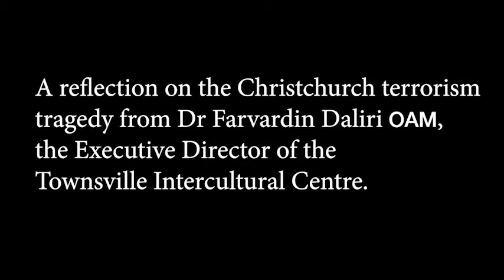Dr Farvardin Daliri oam, shares his thoughts on the 15 March terrorism in Christchurch.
This is Dr Daliri's statement at a gathering of the community at the Townsville Mosque, praying for the victims of Christchurch terrorism:

As I try to capture through words the horror that those innocent souls experienced in their last moments of life, I realise that my words fail me. My words are not enough. Instead, I sit in shock and silence with a broken heart. I see gunfire and smoke, I hear bullets, screams and cries, I smell the smoke, tears and the fear and I can feel the last breath of every man, women and child as they slip away, having fallen victim to a cruelty that my words will never adequately describe and my mind never truly comprehend.

Many of these people had run away from places where such tragedies were always a very real possibility. They came to New Zealand for the safety, peace and dignity she offered them. These are our fellow human beings who happen to be born in different places and have a belief and culture that is part of their upbringing. Like anybody else who is born in a Christian, Jewish, Hindu or Buddhist home, they were born in an Islamic family and like everybody else they have the right to follow and practice their religion.
Everyone is capable of appreciating a peaceful society or becoming a productive part of it. If it was not for geopolitical wars inflicted by resource-hungry oil cartels, the middle east would have remained the cradle of peace, Baghdad would have truly been a city of peace; Darussalam, Kabul would have remained the most hospitable city in the world, Damascus would have remained a tourist haven and a bridge to the ancient civilisations, and the Muslim greeting: Assalam, would have been truly celebrated as gesture of “peace upon thee”.

I myself am a refugee from such places and came to Australia to live a peaceful and dignified life, like many others. I came to this country 3 decades ago and since then I have committed my whole life and family to celebrate, promoting, teaching and living the ideals of peace, harmony and acceptance.
But today, I mourn…
Those bullets were fired in the Al Noor Mosque in Christ Church, New Zealand.
Al Noor means The Light. Mosque means the place you bow down to that universal light of God worshipped in all religions. The guns were fired and innocent and defenceless bodies dropped in a pool of blood while worshipping in a Mosque.

Those bullets did not just kill 50 people, they also shattered the hope of millions who have faith in their democratic system and “belief” that they are protected. Those bullets make millions of children feel defenceless and unsafe. Those bullets are an attack on every peace-loving person in this world. Those bullets are like a knife ripping apart our society and leading us to despair. Those bullets are the cause of disgrace for every soldier who fought for our freedom. Those bullets rip open the heart of every sincere teacher who has educated their student for a civil and progressive society. Those bullets are directed to believers of all religions who hope that their ideas are noble and worth practising. Those bullets are aimed at every scientist and physician who works hard to save lives. We are all in it together, we are all the target of violence, terrorism, and cruelty that those bullets unleashed.

Yes, we lost 50 innocent and precious lives, and many more wounded, but we must all stare back into the cold and cruel eyes of the terrorist and say that we will never give up hope for a peaceful society. We will never stop being peace-loving, non-violent and civilized people. Your barbarism will never change my compassion. Your ignorance will never obscure my awareness of the Light which binds us all together into a singular energy form that pulsates in all our hearts.

Today we all stand up together, we the teachers and preachers, the soldiers and leaders, the farmers and traders, the theist and atheist, the artist and the scientist, the healers and alchemists, the police and the judge, all who stand up for mother earth as human custodians of Life and Peace, we condemn the cruel and murderous acts of terrorism inflicted upon the Muslim community of Christchurch on Friday 15th March.